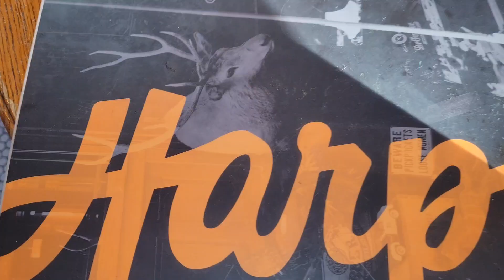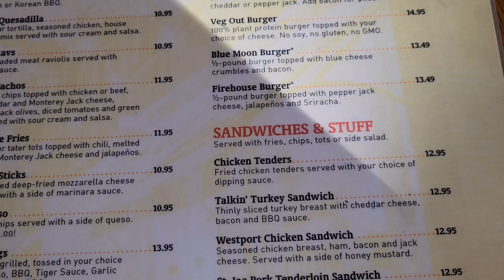HARPO'S Kansas City Restaurant Reviews